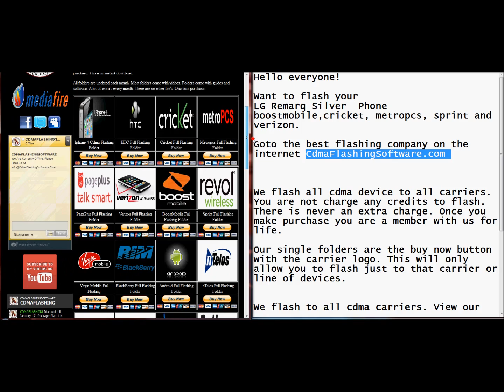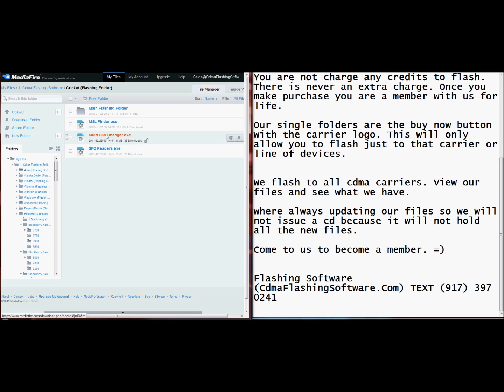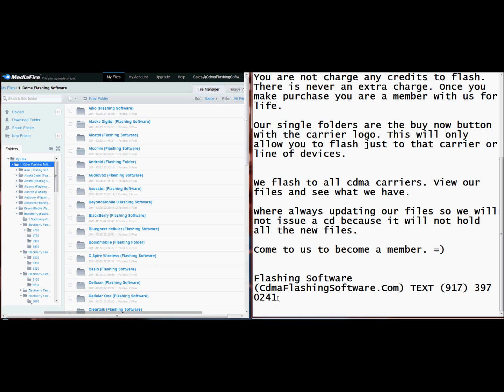LG Remarq Silver Flashing Software